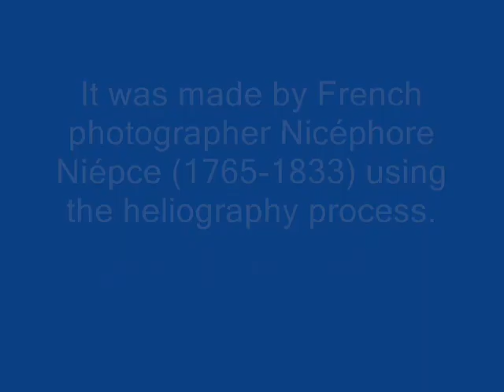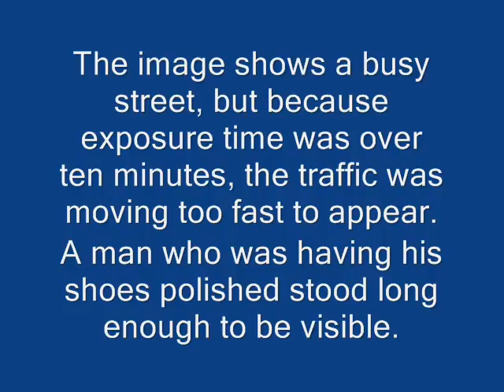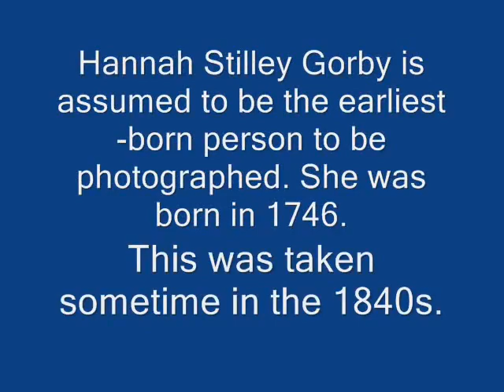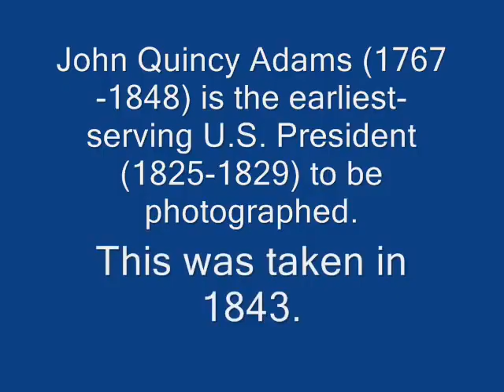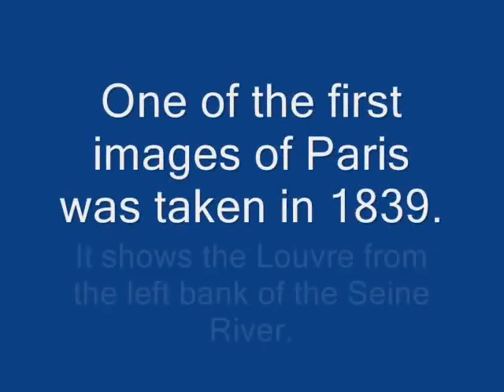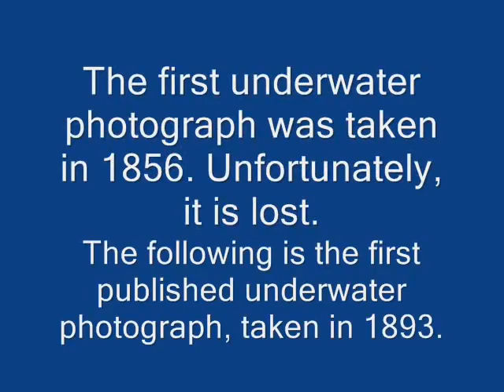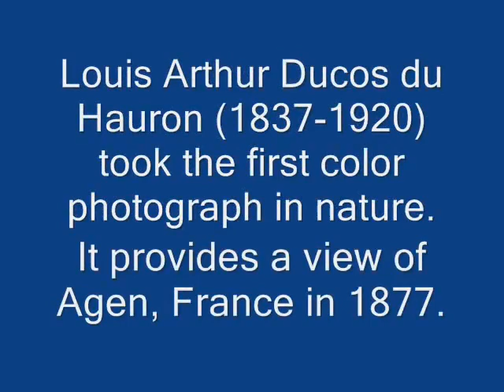Photographs - World's Oldest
Documentaries have been around since the dawn of film, more than 120 years ago.  Prior to 1900, documentaries were simply a way of capturing a moment on film, simple things like a boat docking or a train pulling into a station.  Two French brothers Auguste and Louis Lumiere shot many of these short films, most lasting less than a minute since that was all that film making was capable of at the time.  Bolesław Matuszewski, a polish writer and filmmaker was among the first to identify and write about the genre back in 1898, but myth has it that John Grierson was the one who coined the term documentary in 1926

Early 20th Century Documentaries
In the early part of the 20th century travelogue films, referred to as ‘scenics’ dominated the documentary landscape.  Travelogues gave the public the opportunity to view other cultures through a camera lens.  This was in the era of silent films, so often narrators would introduce and narrate the film from a lectern within the theater.  The film industry as a whole had evolved and documentaries were no longer short clips, most were roughly 80 minutes long shown on two rolls of 16mm film with each being up to 1,000 feet long.  During this time biographical documentaries also featured heavily.  Pathé, a French film company that is still around today was the biggest producer of these types of documentaries in the era.

The Roaring 20s
During the 20-40’s film as a whole was coming into a golden age and documentaries followed along with it.  Huge cinematic productions with sound and special effects were created and the world of film was changed forever.  Documentaries embraced romanticism and one of the most famous documentaries ever, “Nanook of the North” by Robert J. Flaherty was produced during this time.  The 20’s also saw City Symphony films, these were based in major cities and sought to capture the lives and activities of the city.  Most famous of these Berlin, Symphony of a Great City and The Man with a Movie Camera.
Propaganda was Born
Just prior to the Second World War and all through the cold war propaganda films flourished.  They were created to persuade the audience of one point of view and often commissioned by the government.  The most famous example of a propaganda film was “Triumph of the Will”, commissioned by Adolf Hitler to further the Nazi agenda.  The Nazi’s weren’t the only ones who used propaganda, the US and USSR relied heavily on propaganda films during the cold war.  Canada set up the Film Board for the purposes of propaganda and it created films to counter the propaganda created by Goebbels in Nazi Germany.

Filming of The Triumph of the Will
Cinema Verité
Once again technology changed how documentary films were shot, Cinema Verité and the closely related Direct Cinema relied on lighting, reliable cameras and better sound technology.  The ideal behind Cinema Verité was to essentially follow someone around with a camera during crisis situations in order to capture personal and authentic reactions.  The amount of interaction the camera crew had with a subject varied with the director and their philosophy.
Modern Documentaries
Modern documentaries have taken cinema verité and combined it with a more narrative style and they cover a huge range of topics, from politics in Fahrenheit 911, to religion in Religulous and environmentalism in an Inconvenient Truth.